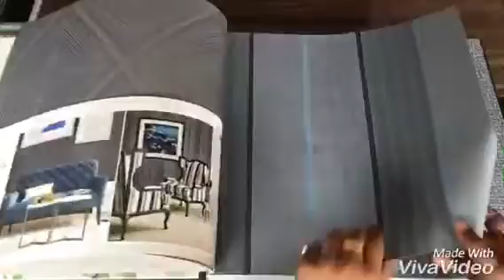Luxuria wallpaper catalouge